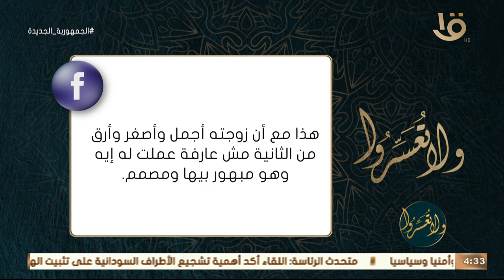ولا تعسروا | اعمل اية مع ابني عشان يرجع عن تفكيره في الجوازة الثانية ؟ رد قاطع من د. عمرو الورداني